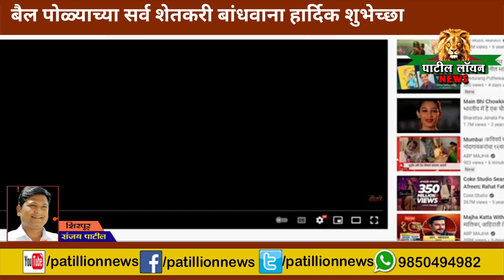व्हायरल । बैल पोळ्याच्या सर्व शेतकरी बांधवाना शुभेच्छा!